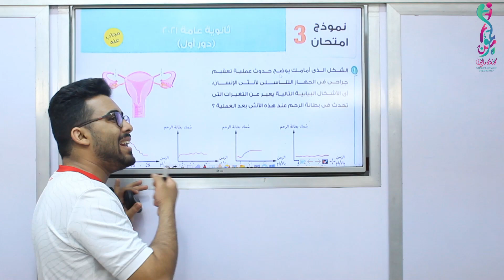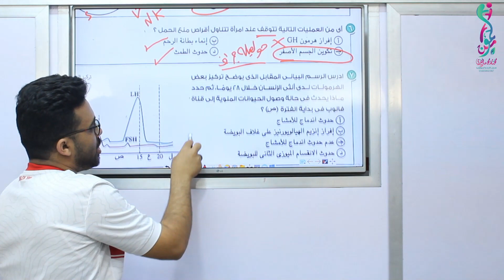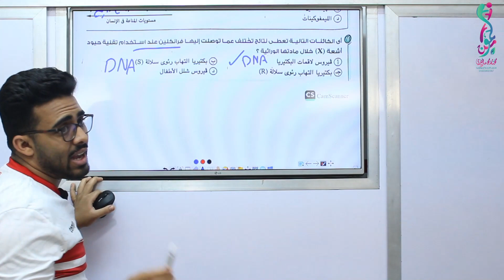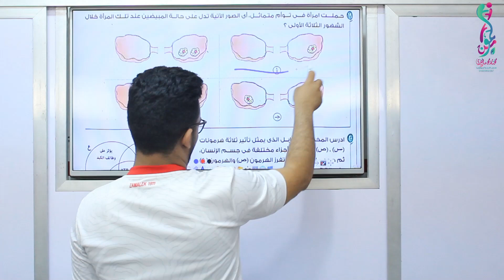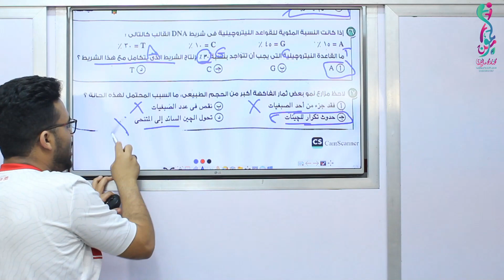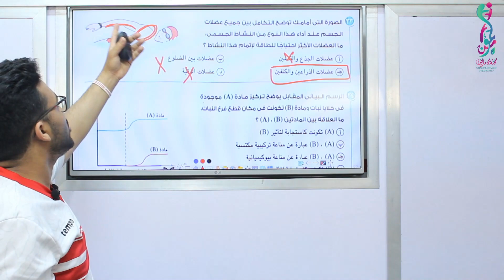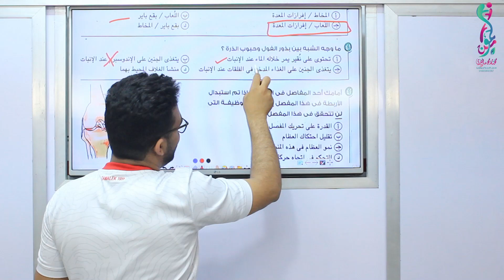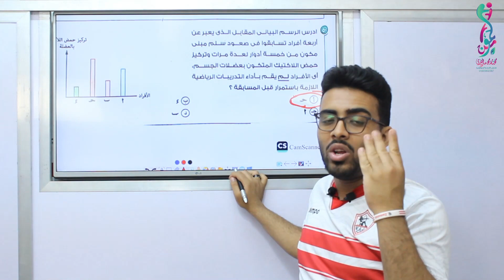إزاى تقفل الأحياء فى ٤ أيام 🤷🏻‍♂️ - حل نموذج الدور الأول لعام ٢٠٢١ - ٣ ثانوى 💪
أحياء
ثانوية عامة
٣ ثانوى
كتاب الإمتحان
نموذج تجريبي
نموذج دور أول
نموذج دور تانى
ليلة الإمتحان